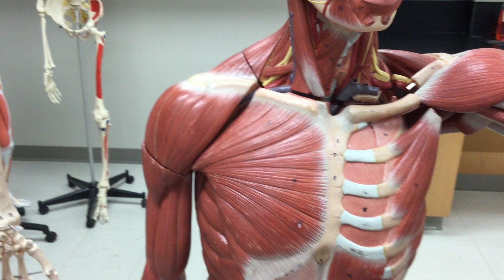Pectoralis Major Muscle - Origin, Insertion, & Action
Dr. Mendel "Your Friendly Anatomy Professor"
Anatomy & Physiology 1 Lab:
Dr. Mendel's Review of: Pectoralis Major Muscle - Origin, Insertion, & Action